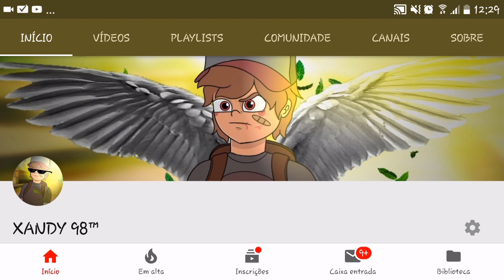SCAR-L E BARRET-SUN ! CrossFire LEGENDS -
QUER SABER TUDO QUE FOI ADICIONADO NA 1.5 ? VEJA

SEU CELULAR VAI RODAR ? VEJA